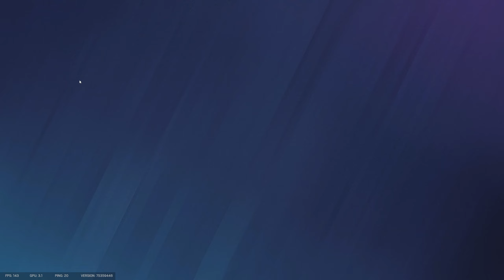Gegnerkoordination = Null | Rainbow 6: Siege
Candela werfen. Nichts machen. Wenn alle wieder was sehen läuft einer rein. Stirbt. Dann kommt der zweite. Why?

Viel Spaß!